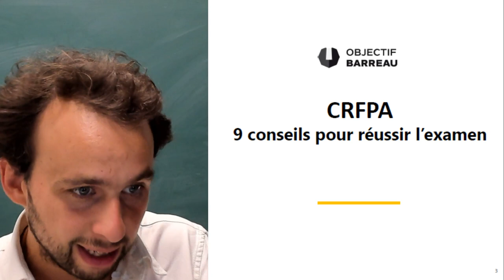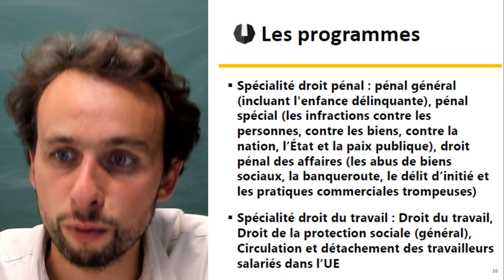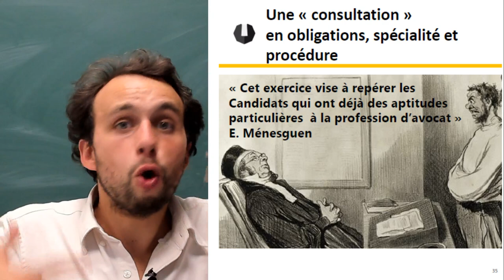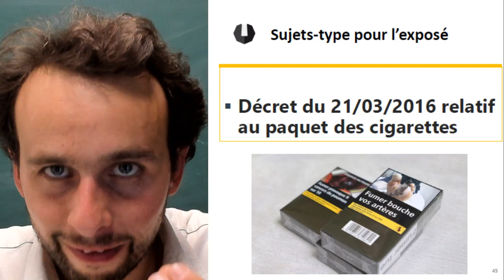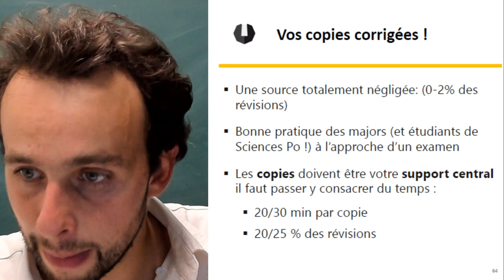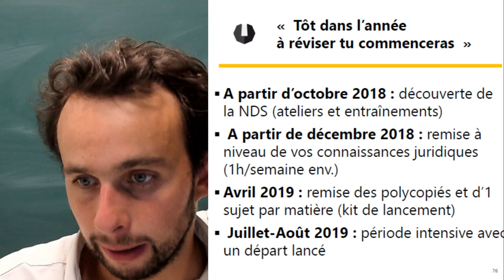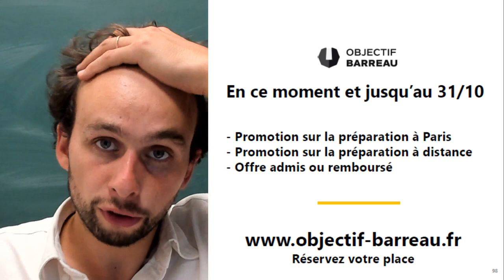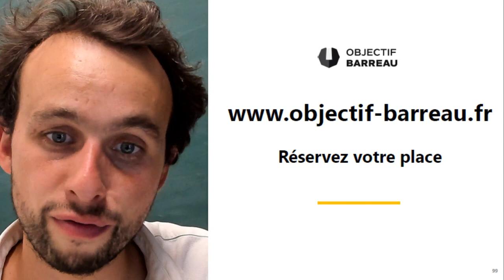CRFPA 2019 : comment réussir ?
Bienvenu sur la chaîne Objectif Barreau

Vous trouverez un maximum d'astuces et conseils méthodologiques pour préparer au mieux Le CRFPA.